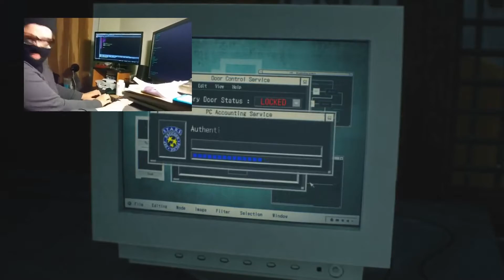Resident Evil 2 Part 6: Police Shenanigans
Hopefully this is the last time I'm at the police station in this game. (It probably isn't).